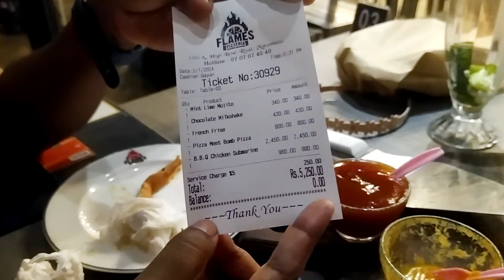Flames Pizza අපේ ඇනිවසරි Day Vlog 😮😍 Labour Day | Anniversary Vlog 2024 | Lifestyle Vlogs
Time Chapters:
00:00 Intro
00:34 Flames Pizzeria
03:03 Pizza
08:42 Cost
09:21 Ending